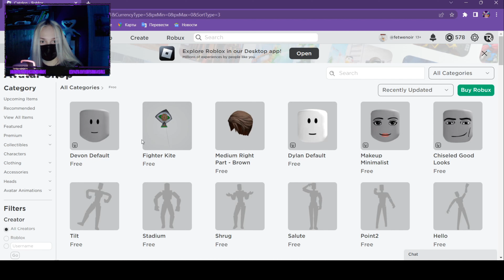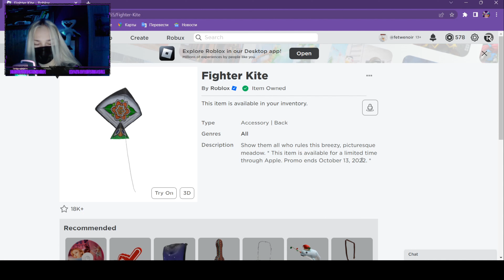БЕСПЛАТНАЯ ЛИМИТКА В РОБЛОКС | БЕСПЛАТНЫЕ ВЕЩИ РОБЛОКС | Мира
Всем привет! В сегодняшнем видео я покажу Вам, как получить БЕСПЛАТНЫЕ ВОЛОСЫ в РОБЛОКС. Если тебе понравится это видео, то обязательно оцени его лайком ( или дизлайком, но лучше так не делать ). Приятного тебе просмотра :D